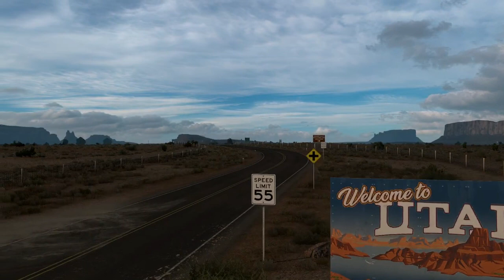American Truck Simulator #22 - Livrons des pneus à Flagstaff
Vingt deuxième épisode de ma nouvelle série sur le jeu American Truck Simulator  Dans ce jeu, nous sommes des routiers qui doivent livrer de la marchandise dans l'Amérique. N'hésitez pas à laisser un petit pouce bleu ou un commentaire si la vidéo vous plait :)